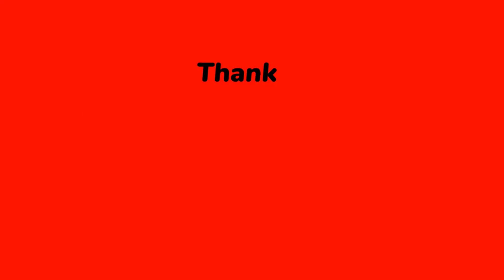ASMR: 30 HOT PANIPURI /PHUCHKA/GOLGAPPA EATING CHALLENGE | MUKBANG | EATING SHOW | INDIAN FOOD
Hi Foodies!
Here i am going to eat hot panipuri/phuchka/golgappa . You will definitely enjoy this mukbang/eating show. The fresh eating sound you will enjoy also.
If you food lover, welcome to this episode of indianfood.